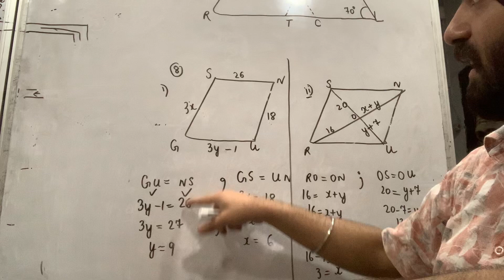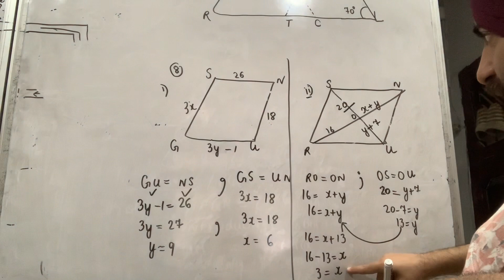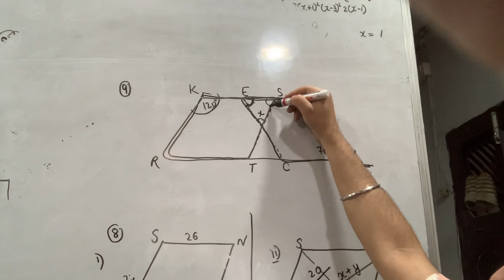Q8,9 Understanding Quadrilateral